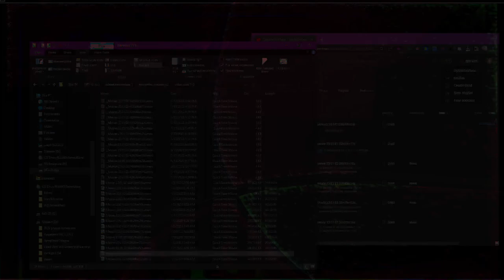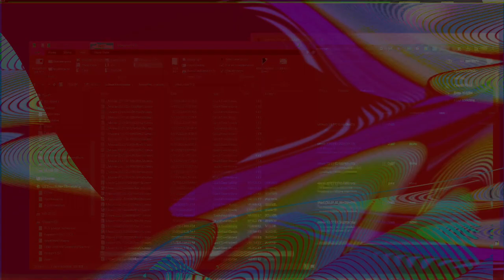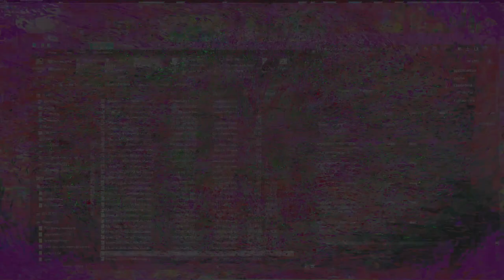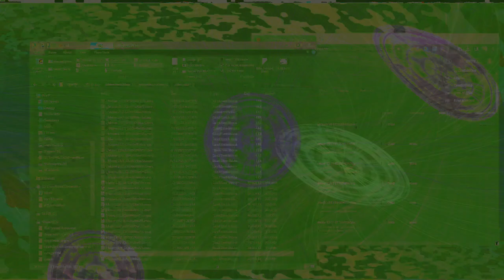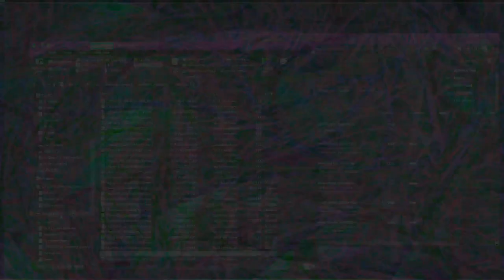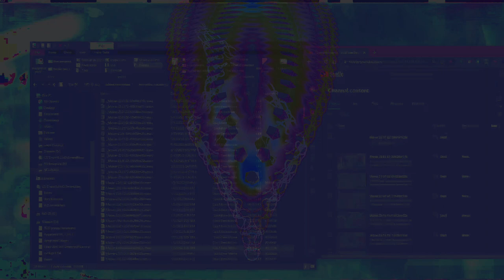Movie 24 08 11 22h16m23s